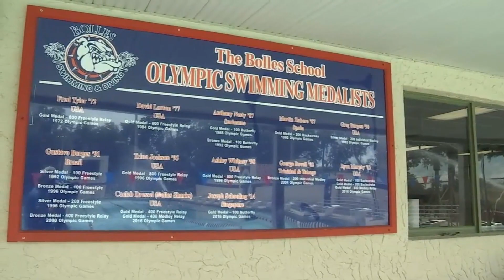Getting a taste of success at Jacksonville school that has spawned Olympic swimmers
Besides muscles, drive and fame, Olympic champions Ryan Murphy and Caeleb Dressel have something else in common: they trained together on the Bolles School Sharks club swim team in Jacksonville. So what’s in the water at The Bolles School pool?